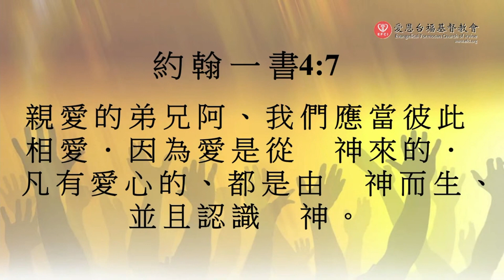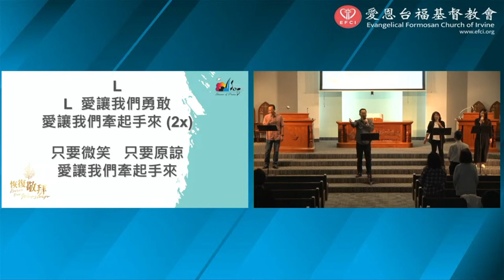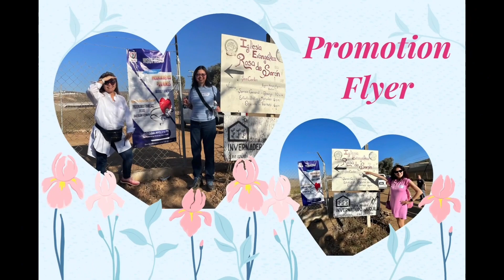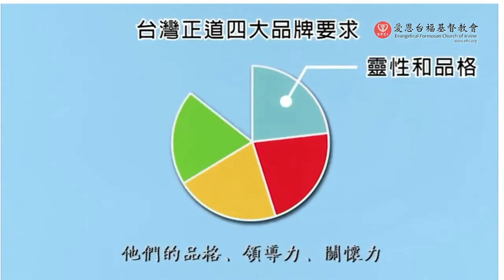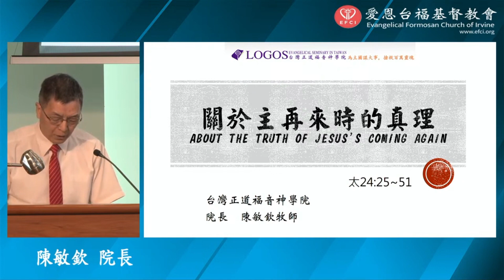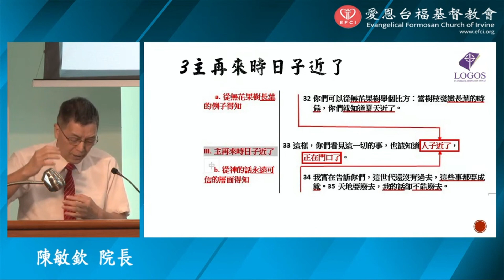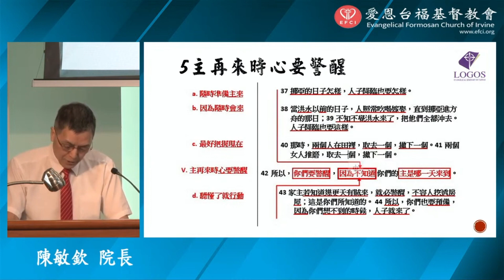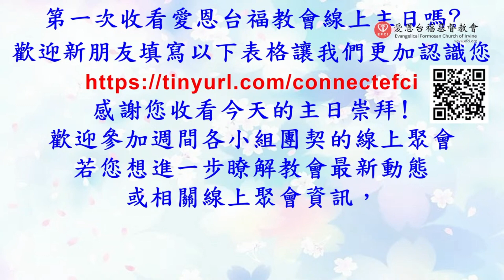20231029 關於主再來時的真理 馬太福音24章25到51節 陳敏欽 院長 華語 Sunday Service in Mandarin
愛恩台福基督教會  華語堂主日崇拜程序  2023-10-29

敬拜讚美 - 許恆積執事
牧禱 - 牧師
奉獻/歡迎新人/ 報告 - 趙子石執事
聖經 -馬太福音24:25-51
主日信息 - 關於主再來時的真理  陳敏欽 牧師
回應 - 會眾
祝禱 - 牧師

第一次收看愛恩台福教會線上主日嗎？歡迎新朋友填一下表格，讓我們更加認識您： 愛恩台福教會的家庭若還沒有填以上表格，也煩請抽空填一下喔！謝謝！

Certificate of Licenses & Services Granted to Evangelical Formosan Church - Irvine

我們愛因為神先愛
曲/詞 Music/Lyrics : 鄧淑儀Yvonne Tang

有福的確據
作词：Fanny J.Crosby
作曲：Phoebe P.Knapp